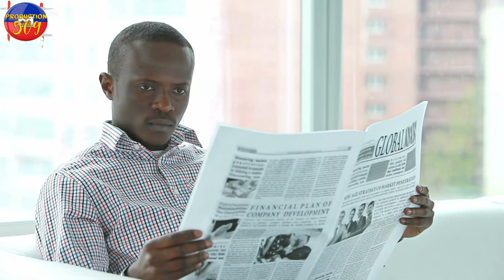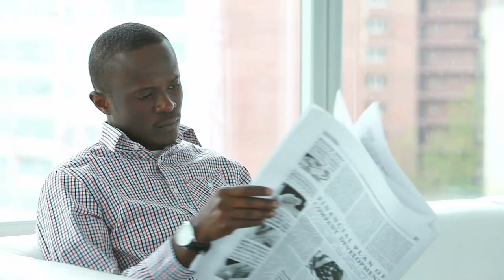LAPOLIS FENK SOT PRAN 2 GWO B4NDI ANNDAN MAYISAD Komise RICHEMOND antrave anba blan AMERIKEN